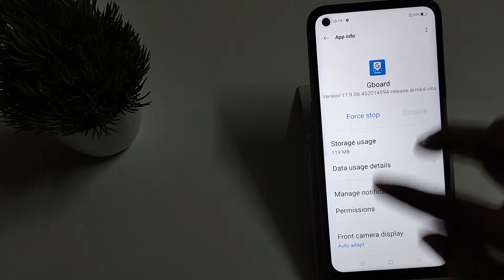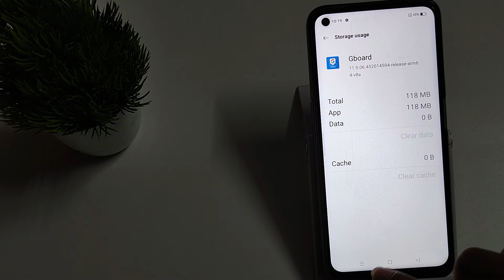how to solve keyboard error problem in realme narzo 30 pro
solve keyboard error problem in realme narzo 30,
keyboard error problem to solve in realme narzo 50,
realme narzo 50i keyboard error problem solve kare,
realme narzo 30A keyboard error problem solve kaise kare,
realme narzo 20 keyboard error problem kaise solve kare,
realme narzo 30 pro keyboard error problem ko kaise solve kare,
realme narzo 50A keyboard error problem secret setting,
realme narzo 30 5G keyboard error problem hidden future